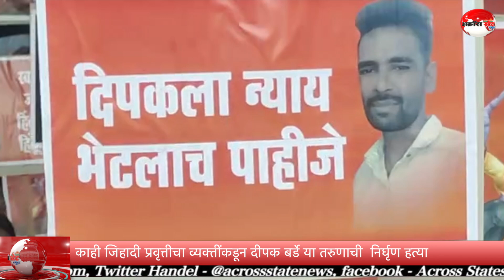मुस्लिम मुली सोबत लग्न केल्याने काही जिहादी प्रवृत्तीचा व्यक्तींकडून दीपक बर्डे याची निर्घृण हत्या